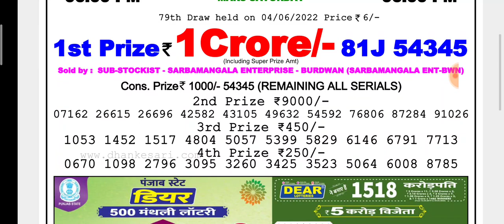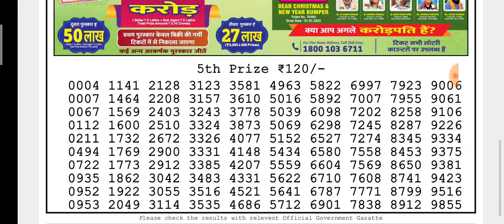🔴LIVE Ostrich Evening 08:00 p.m. Dear Nagaland State lottery 04/06/2022 Result Today